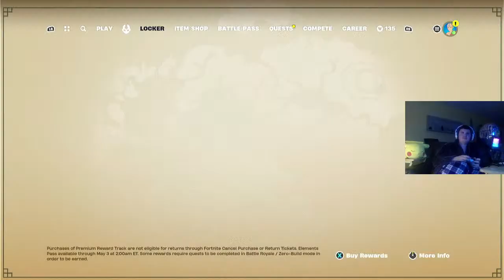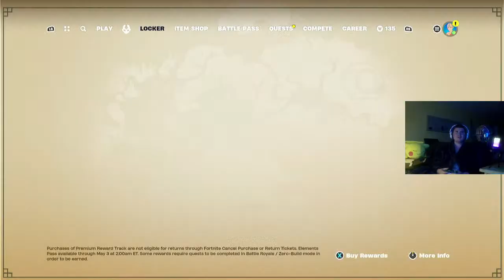🔴Live - Fortnite x Avatar is here! (Avatar Event Pass)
Avatar Update is finally here